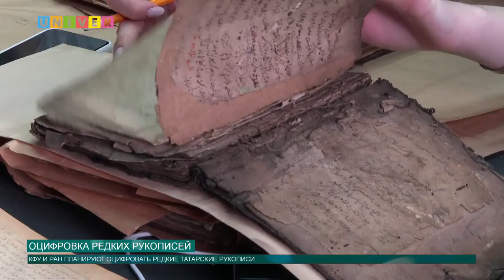ОЦИФРОВКА РЕДКИХ РУКОПИСЕЙ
Отдел рукописей и редких книг Казанского университета совместно с Институтом восточных рукописей Российской Академии наук планируют оцифровать редкие татарские рукописи. Подробности в сюжете.